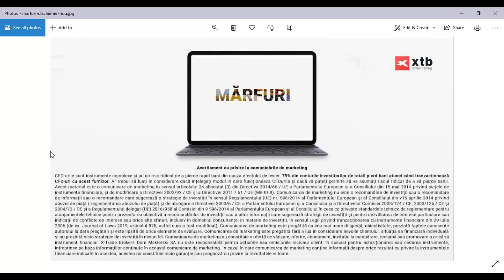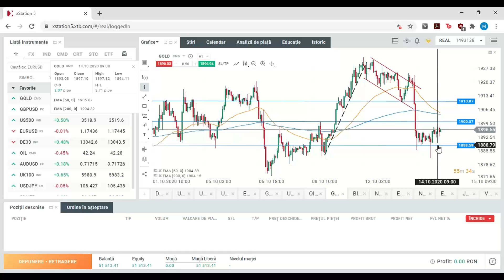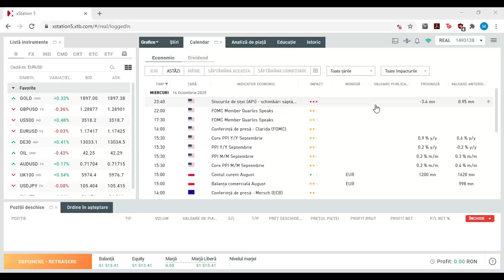Mărfuri - Segment Daily Briefing 14.10.2020 | XTB România